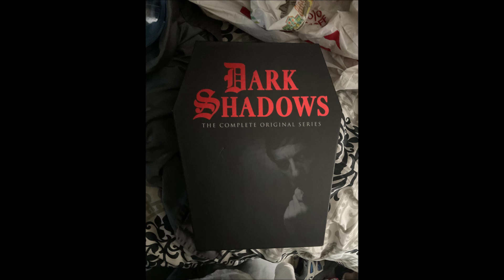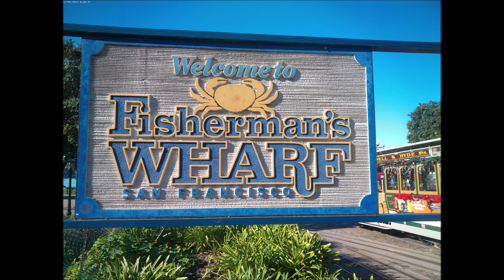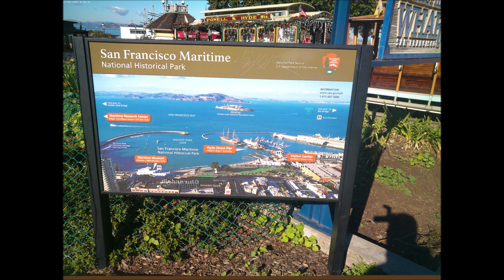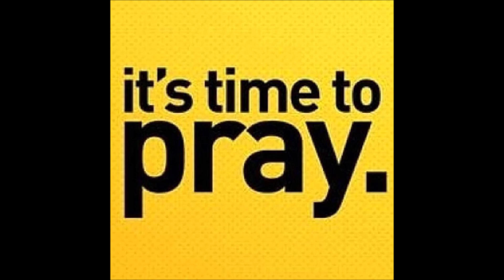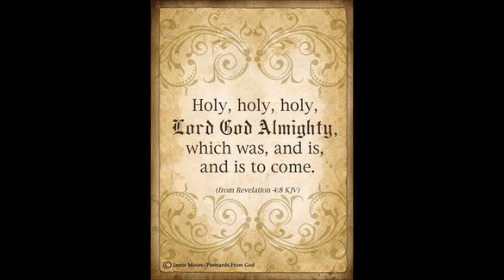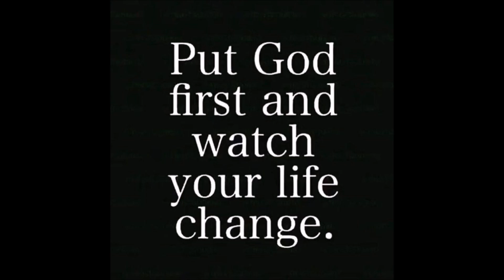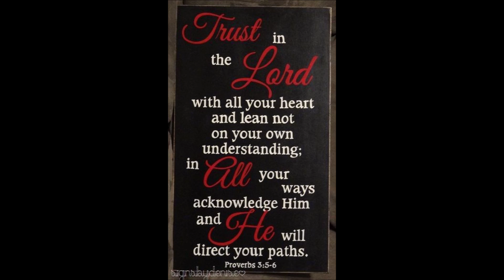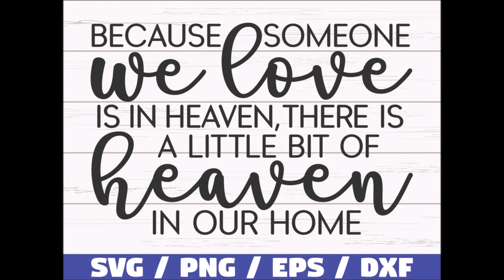Freestyle Pablo Maisonet BY DJ Tony Torres 2023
Thank you for listening ... God bless you and your family.